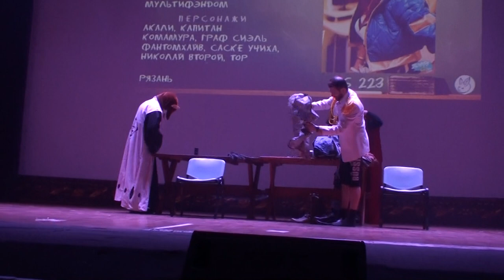Yuki no Odori 2020 Ангелы Чарли - Мультифэндом - Однажды в гримерке